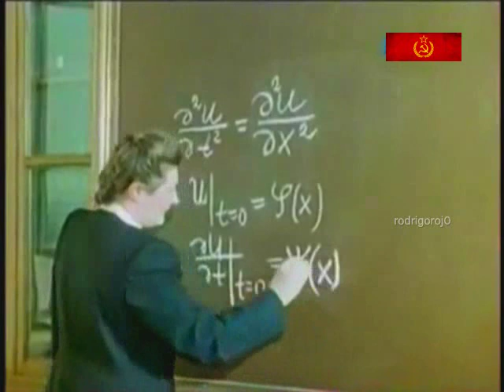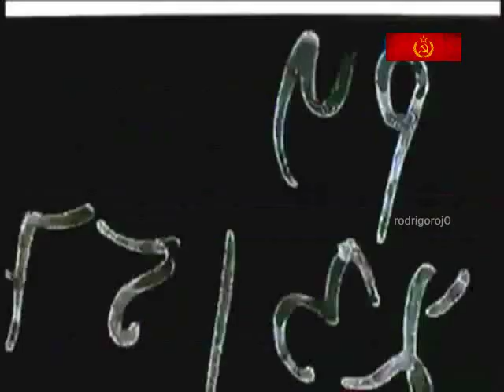The glorious Era of Stalin in the Soviet Union 2/3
La URSS al termino de la guerra en su máximo esplendor.